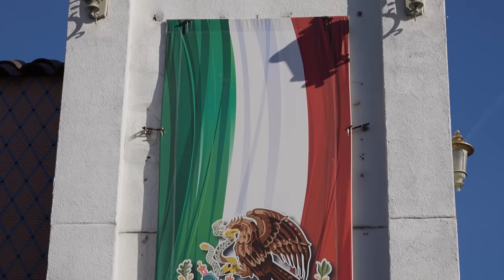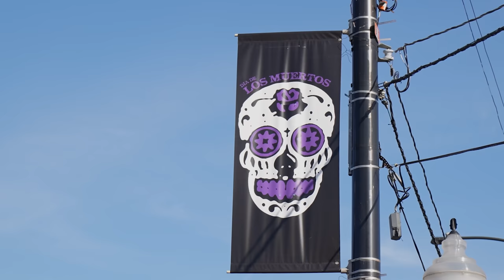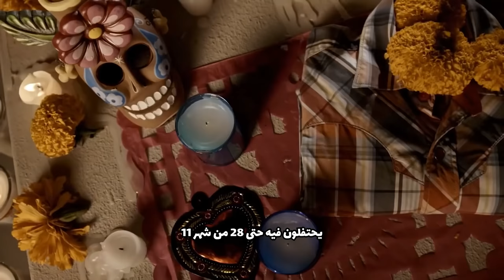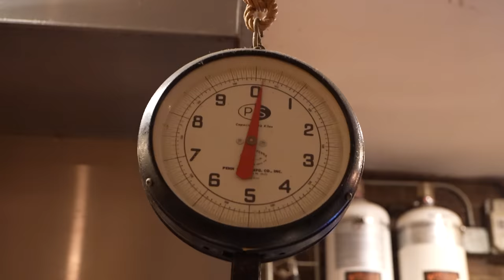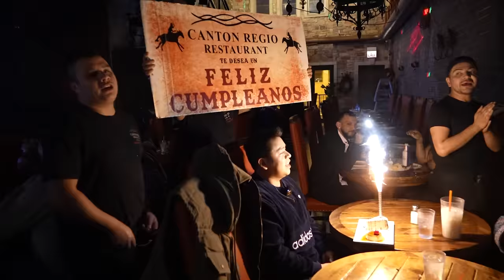قصص الموتى في الحي المكسيكي في شيكاغو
الحي المكسيكي في شيكاغو من اخطر و اجمل الاحياء.

المعدات المستخدمة بتصوير هذا الفيديو :
* SONY A7S3
*GoPro 9